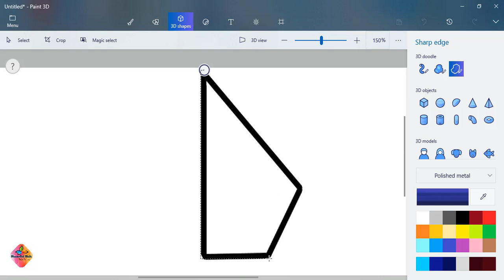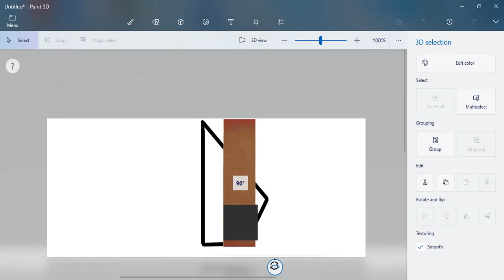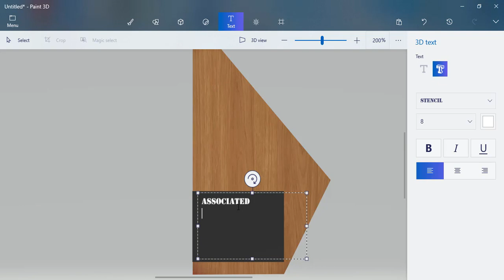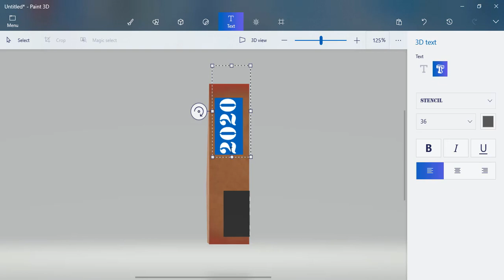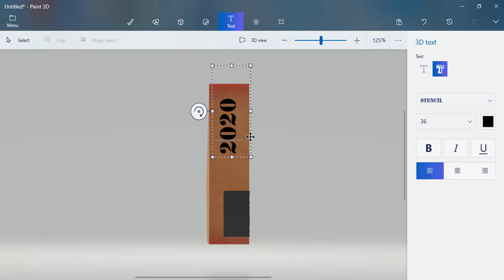How to make 3d model award in paint 3d||paint 3d tutorial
Hello guys in this video you will learn about how to make 3d award or 3d object with using useful tools in easy way.This is very unique and cleverest way to do hope you will like it.